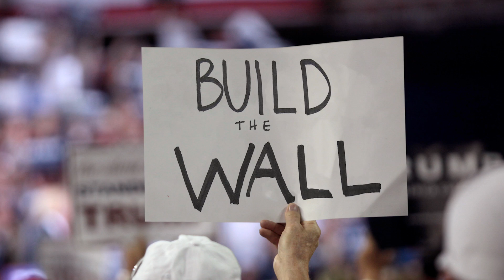Henry Shukman: Zen For Troubled Times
Henry Shukman briefly talks about the Zen history and how it can be used to deal with crisis - individual and societal.

This is a preview clip from the documentary feature film (Zen Awakening: Finding Peace in Troubled Times) coming in 2018 (previously 2017) - a StillnessSpeaks production

This clip is presented by Altitude FX ) and Pruett Media in association with Mountain Cloud Zen Center. It is produced by Chris Hebard (Pruett Media and Henry Shukman (Mountain Cloud Zen Center and directed by Luke Fitch (Altitude FX).